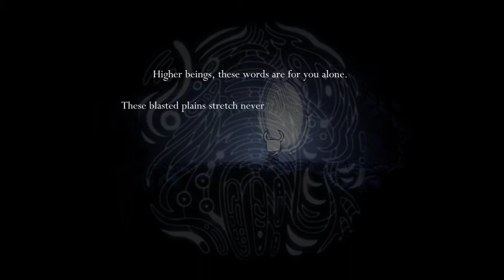Hollow Knight Part 3 (Streamed May 13th, 2020)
In which we explore the City of Tears
Streams on Mondays, Wednesdays, and Fridays from 5pm-7pm Eastern Time